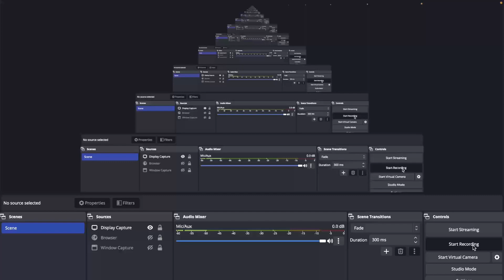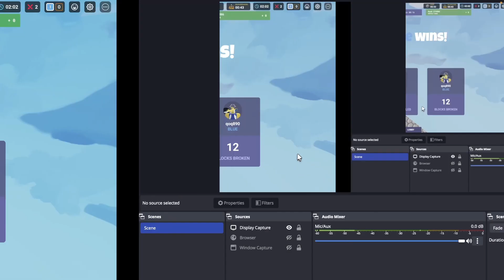Fastest Match Ever?! Roblox BedWars 5v5!!